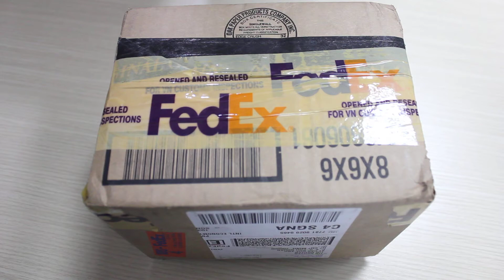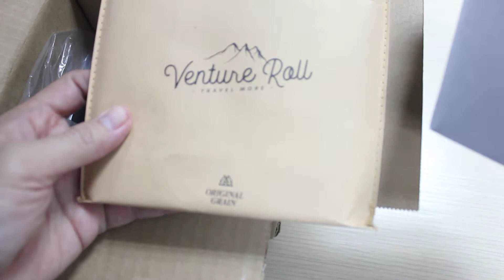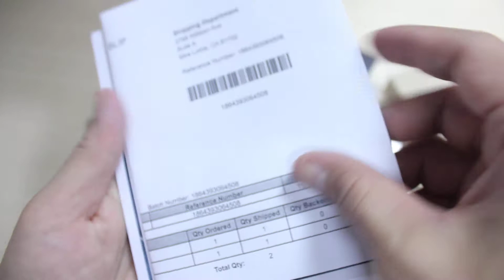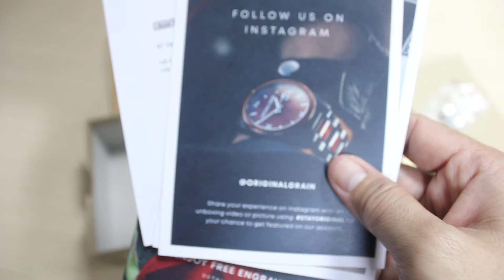unbox đồng hồ original grain mua từ nước ngoài tiền thuế gần 100$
lần đầu đánh liều mua hàng online từ nước ngoài 2019